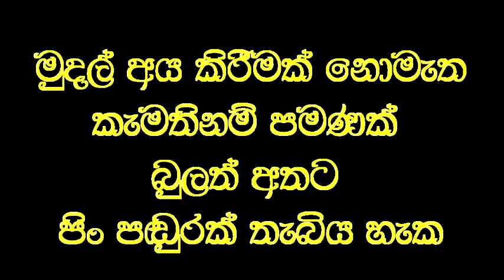ජීවිත කාලයේම කණ්නාඩි දමන්නැයි දොස්තරලා කියූ ඇස් තප්පර 10 න් සුව කරයි .